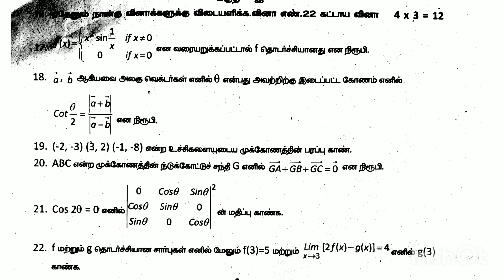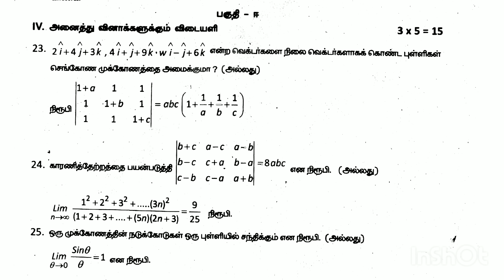11th maths second midterm exam original question paper 2023 Tamil medium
11th maths second midterm exam original question paper 2023 Tamil medium